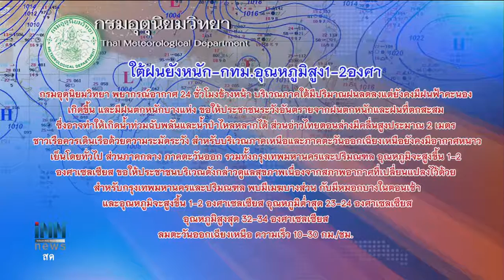ข่าวต้นชั่วโมง 08.00 น. (19/12/61)